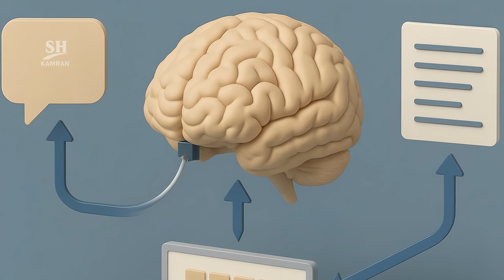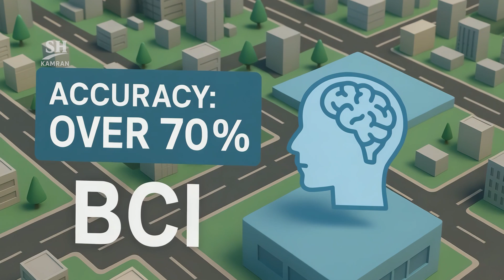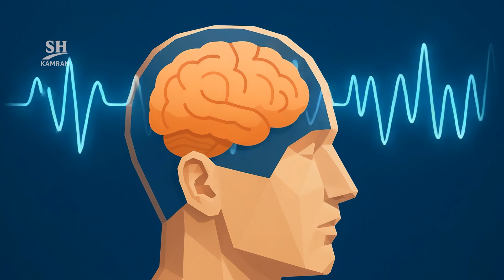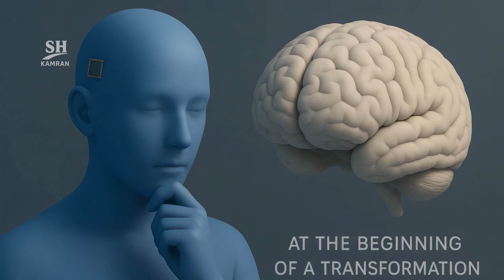China Built a Device That now read your mind! Mind Reading Is Now Real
China has developed a breakthrough brain-computer interface (BCI) that can read human thoughts in real time. A young man in Shanghai became the first person to use this technology, controlling digital devices using only his mind. No voice, no keyboard—just pure thought.

The core of this innovation is a tiny implanted chip called “Beinao No.1,” capable of decoding over 140 syllables from brain waves. With minimal training, users can type, talk, and even communicate with AI using thoughts alone. It’s already changing the lives of people with disabilities.

Researchers say this is just the beginning. From education and gaming to healthcare and communication, the BCI promises to redefine how we interact with the world. China has also introduced strict ethical standards to prevent misuse of this powerful tech.

While some experts raise concerns about privacy and control, others see a future where thinking replaces typing, speaking, or even touching. With China leading the way, the digital age of the human mind is officially here.